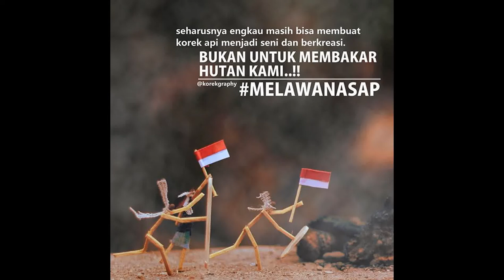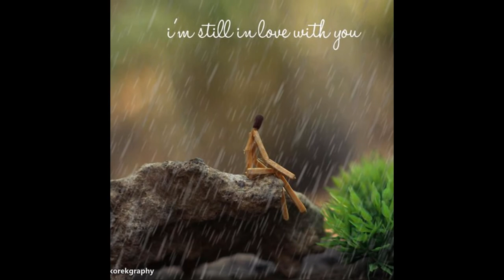Korek Photography | tema "Indonesia" keren & unik